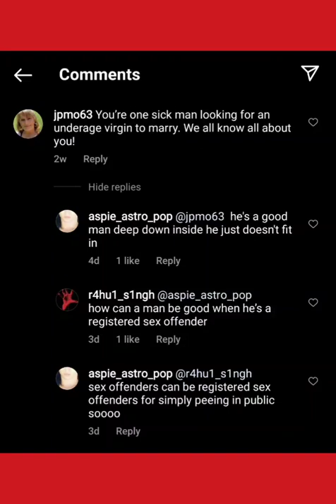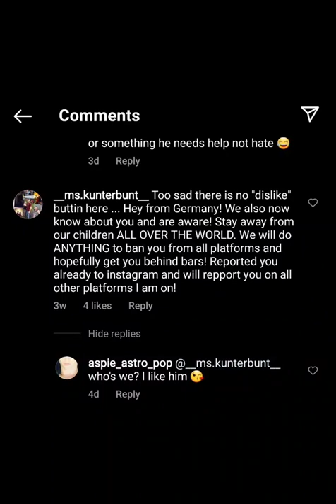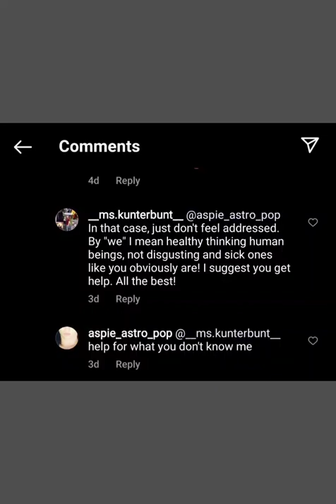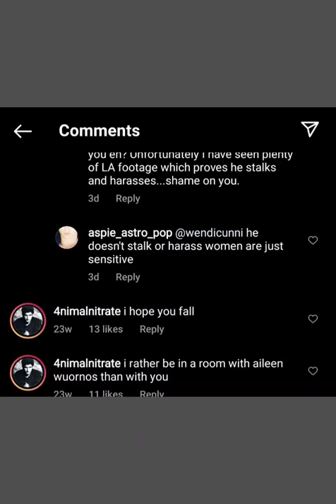Is this Dan Cilley himself behind that account or is it a member of ltblp?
Can't be a common troll after seeing the amount of underage girls the Instagram user follows.  A lot of underage girls in his list of who he follows!